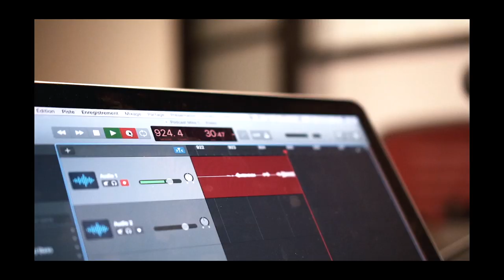#88. Christian Thibaudeau | Le Neurotyping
Dans ce podcast, Jacob reçoit Christian Thibaudeau et parlent de :

➡️ Son parcours
➡️ Qu'es-ce que le neurotyping
➡️ Les neurotransmetteurs
➡️ Comment adapter le type d'entrainement avec le client
➡️ L'impact du cortisol sur nos résultats

Quantum Training